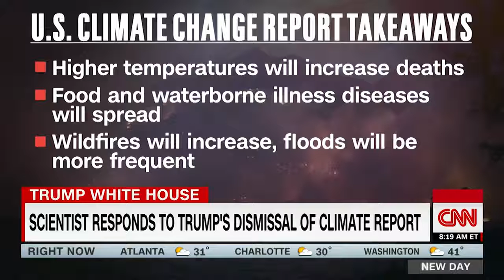Scientist laughs at climate change skeptics